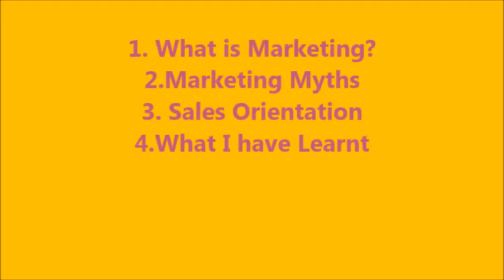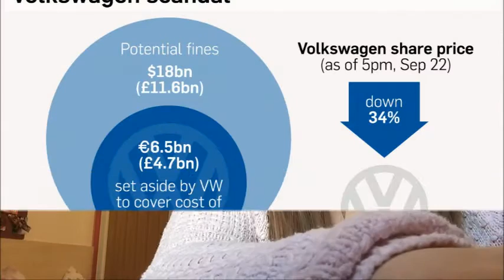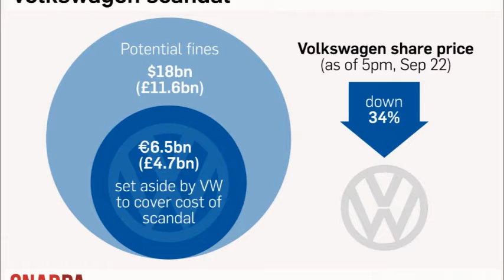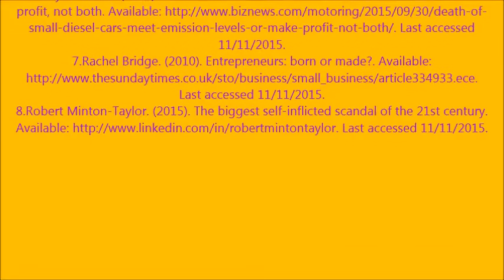FfM 33445279 33112233